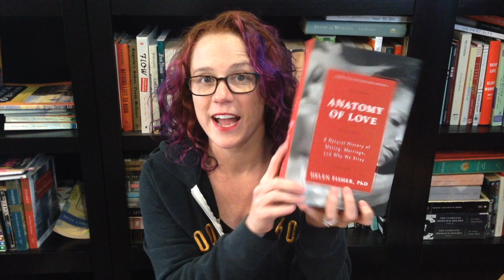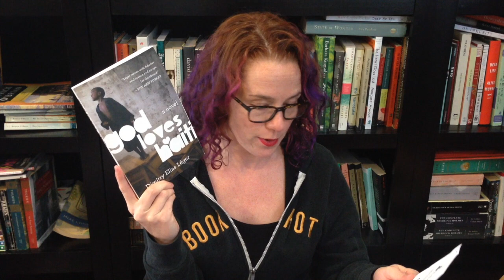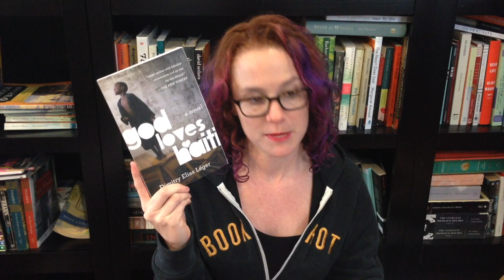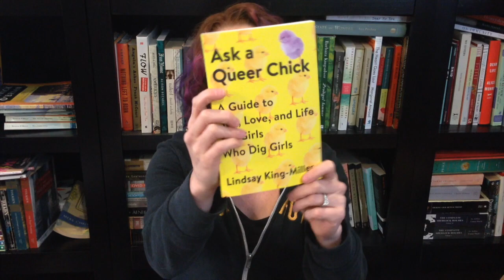New Book Preview: January 21, 2016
Rebecca is back this week with more books from her mailbag!

Books Mentioned
The Big Rewind by Libby Cudmore
Anatomy of Love by Helen Fisher
The Art of X-Ray Reading by Roy Peter Clark
God Loves Haiti by Dimitry Elias Léger
The Arrangement by Ashley Warlick
Ask a Queer Chick by Lindsey King-Miller